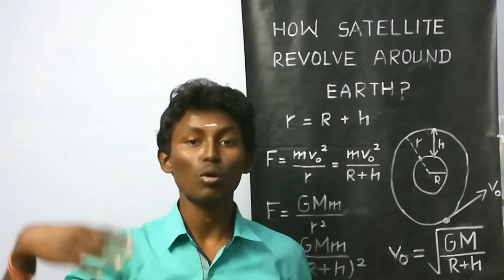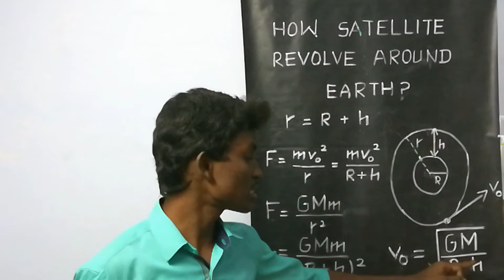How satellites revolve around the earth?